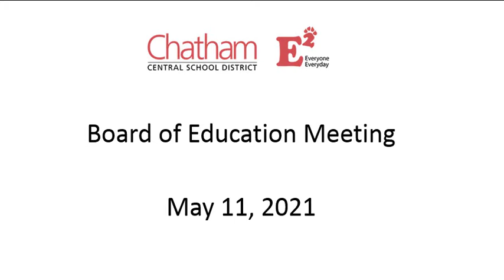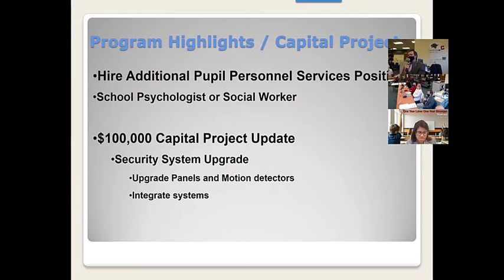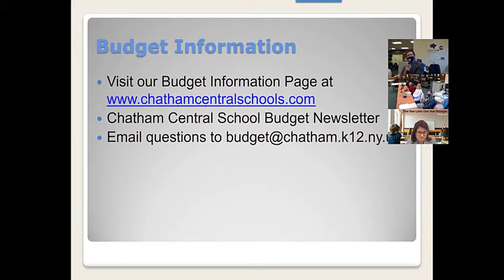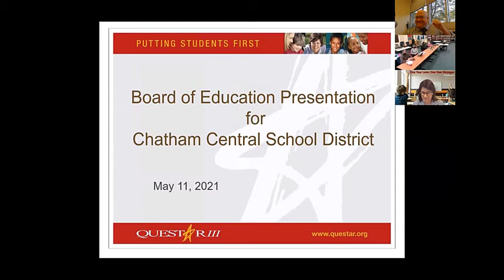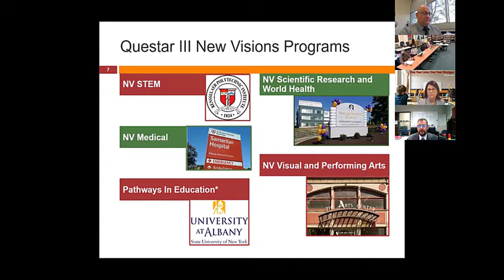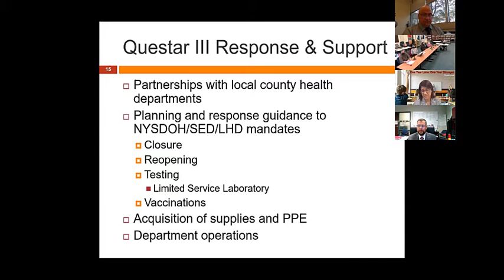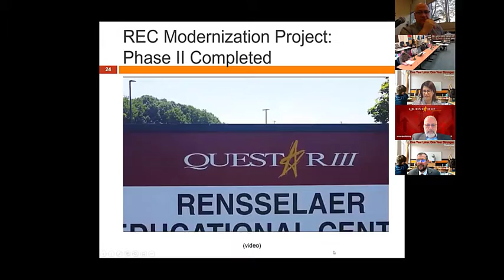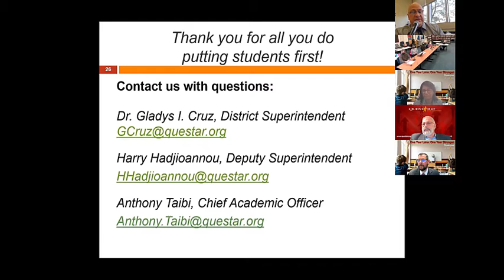Board of Education Meeting - May 11, 2021 - Chatham Central School District (NY)